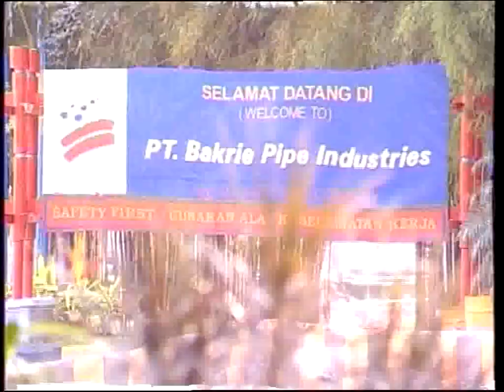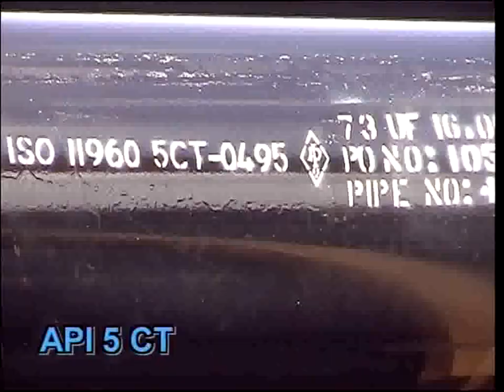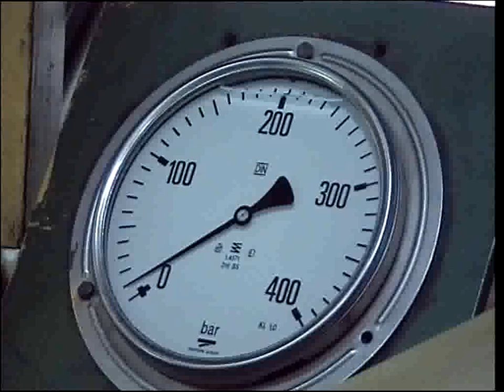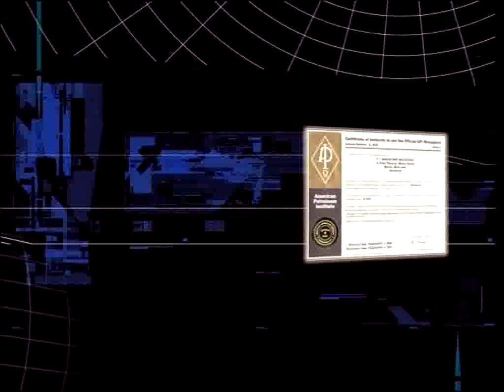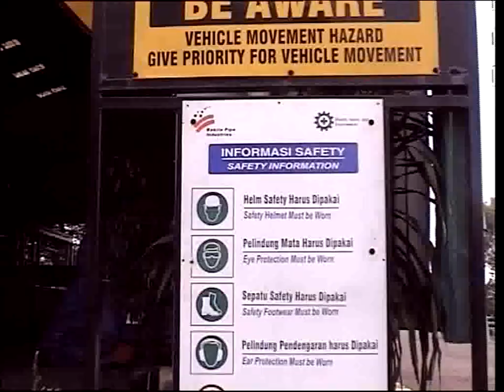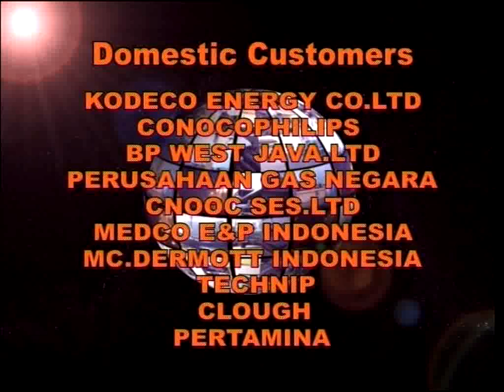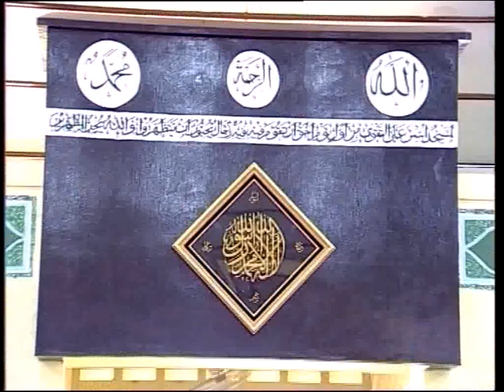BPI Steel Pipe Manufacturer Profile [EN]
Bakrie Pipe Industries, Indonesia Steel Pipe Manufacturer Company Profile.
This video describe company ability, vision, mision, and portofolio.